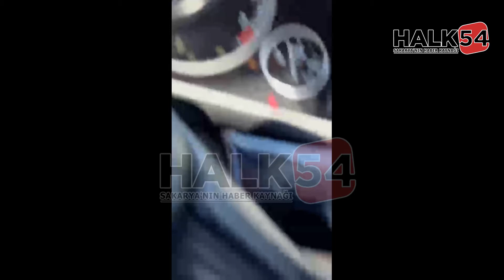Adapazarı’nda büyük yangın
Adapazarı Güneşler Mahallesi Pancar Çevreyolu üzerinde bulunan bir depoda yangın çıktı. İtfaiye takviye ekiplerle müdahale etti.